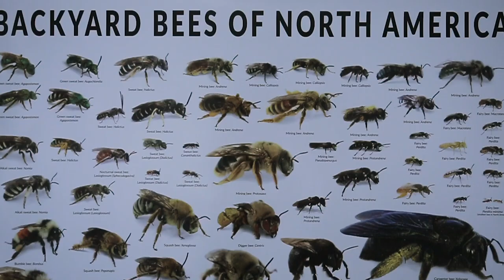Protecting Pollinators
In British Columbia, bees are in danger. In this short documentary we explore the challenges they face and the few locals taking a stand to change the course of their decline.